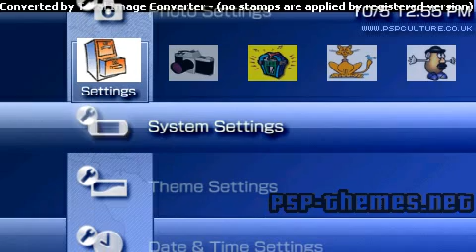PSP Theme Cartoon Theme Reloaded PSP-Themes.NET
PSP Theme Cartoon Theme Reloaded download v2